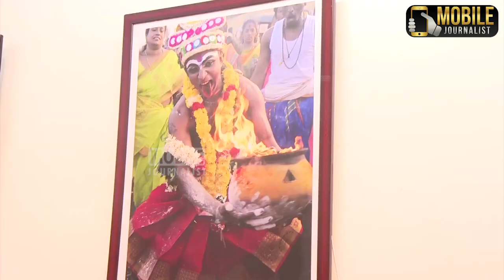CM MK Stalin Inaugurating and Visits Photo Exhibition - Lalit Kala Akademi | MGR | Kanimozhi